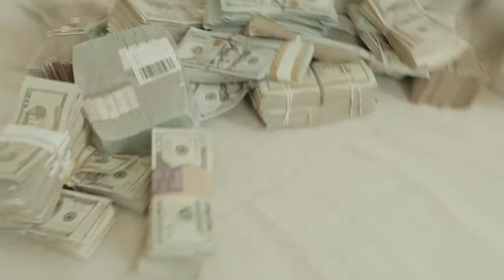Polo G - Fortnight2 - Remix (Different Beat) prod. GobbyMade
No alarm shit

Future
Drake
21Savage
Gunna
Offset
Takeoff
Quavo
Migos
Travis Scott
Polo G
Lil Tjay
Roddy Ricch
Rod Wave
Kay Flock
Lil Uzi Vert
Kodak Black
42Dugg
Lil Baby
Kanye West
Lil Durk
Young Thug
Metro Boomin
Money Man
Wheezy
Southside
King Von
808mafia
Favio Foreign
Young Scooter
ATL Jacob
EST Gee
A$AP Ferg
Armani White
Denzel Curry
Key Glock
Wacotron
NLE Choppa
Money Man
Chief Keef
Playboi Carti
Don Toliver
G Herbo
Nardo Wick
Kendrick Lamar
Pop Smoke
Eminem
Juice World
Marshmello